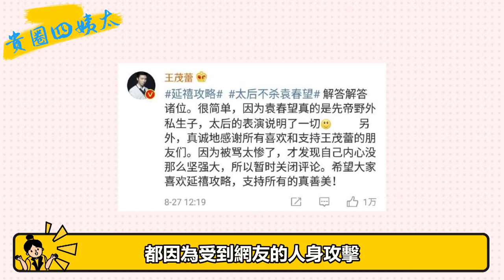12位被罵到懷疑人生的經典反派角色！容麼麽被扔雞蛋，安嘉和走在路上被人打，霓漫天被喊話滾出娛樂圈，她剛出生的孩子都受到了牽連，凌玲，安陵容，孫興，林有有，爾淳，爾晴，袁春望#貴圈四姨太#佘詩曼#俞灝明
我們每天不見不散 大家好，寵粉的姨太又來了
一部優秀的電視劇裡
不僅有主角
還會有一些反派角色
這些角色往往會讓影視劇更生動
然而，由於角色的特殊性
受到謾罵也是常有的事
影視劇中的正面人物
會被鮮花和掌聲包圍
而反面人物
常常會被入戲太深的觀眾罵到懷疑人生
今天咱們就一起來看看